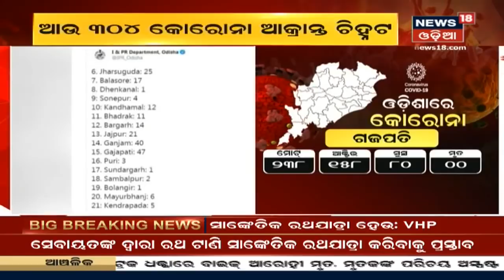Supreme Courtରେ Rath Yatra ମାମଲା, ରଥଯାତ୍ରା ସପକ୍ଷରେ ୧୭ଟି ମୋଡିଫିକେସନ ଦାଖଲ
Corona ସଂକ୍ରମଣ ଯୋଗୁଁ ଚଳିତ ବର୍ଷ ସୁପ୍ରୀମକୋର୍ଟ ରଥ ଯାତ୍ରା ବନ୍ଦ କରିବାକୁ ନିର୍ଦ୍ଧେଶ ଦେଇଛନ୍ତି | ରଥଯାତ୍ରା ସପକ୍ଷରେ Supreme Courtରେ ୧୭ଟି ମୋଡିଫିକେସନ ଦାଖଲ | ଆସନ୍ତାକାଲି ରଥ ଯାତ୍ରା ମାମଲାର ଶୁଣାଣି ହେବ | 21st June 2020

News18 Odia cover Odisha's all district news for the audience. Get update with the latest news about your district. For more latest news visit News18 Odia Special playlist "Zilla Report".